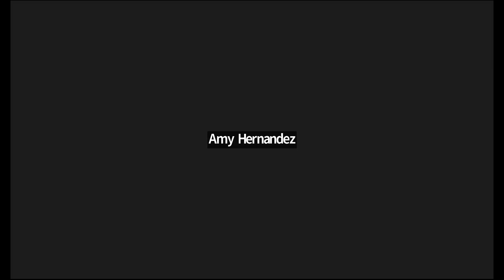New Canaan Housing Authority Meeting June 7, 2023